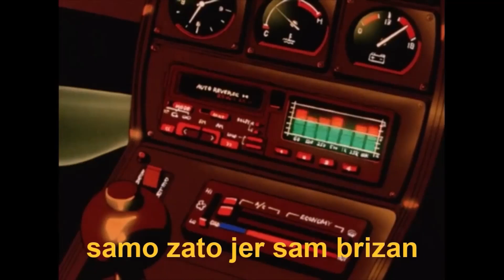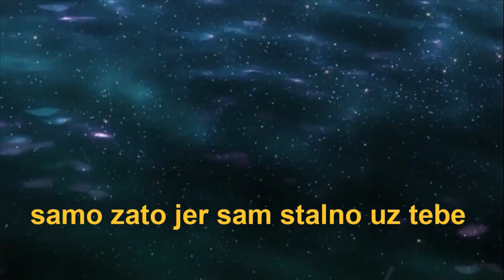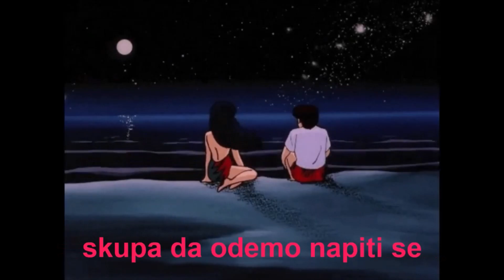ZERC - SAMO ZATO ft. GUZO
prod by : Zerc/Balvan
mix/master : Raiki
zahvale Sichu i Balvanu na gitari